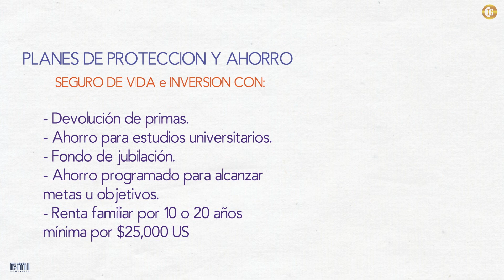🔥FACEBOOK INSTAGRAM YOUTUBE🔥Whiteboard Explainer Video for Insurance Company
Video Ads to promote worldwide business online.
We use our video stock library, custom text animation, and exclusive audio track.

 • High-quality Video and Photo Stock
 • Professional Editing and Post Production
 • Kinetic Text Animation
 • 3D Logo animation
 • Custom Colors and Fonts
 • Exclusive Audio Track
 • 4K Delivery
Our videos ads are ideal for:
1
2
3
4
5

Avoid Copy Right Claims with our custom music tracks included in all our gigs

 • Lоgо in good quality.
 • URL / slogan / tagline (optional).
 • Provide your text for each scene (optional)

We are easy going, hard workers and have a lot of skills.

Where to buy? Fiverr.com/ivonne_espinoza/